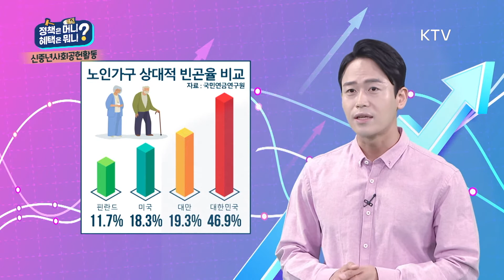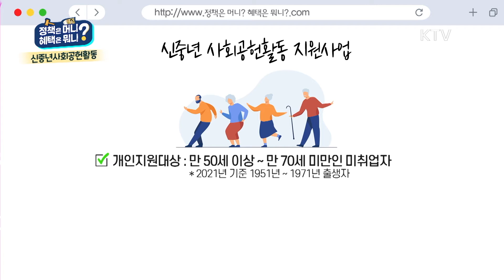[신중년사회공헌활동] 장년층의 전문성과 경력을 활용하기, 신중년사회공헌활동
장년층의 전문성과 경력을 살리며 사회공헌활동까지 할 수있도록 지원해주는

신중년사회공원활동 지원사업

 장년층의 새로운 일자리와도 연계가 가능합니다!